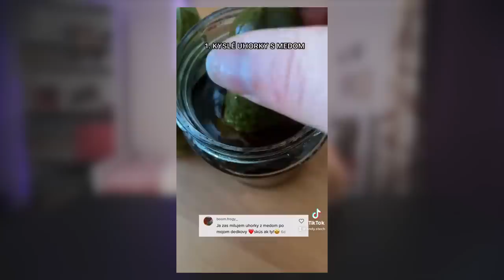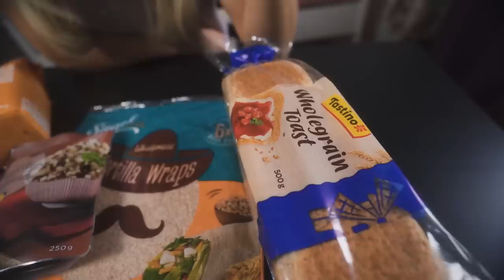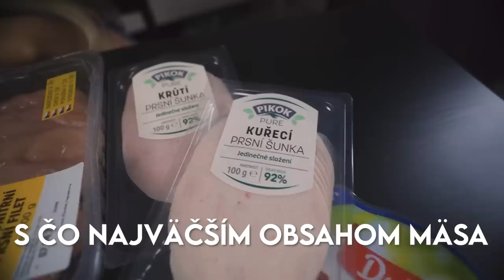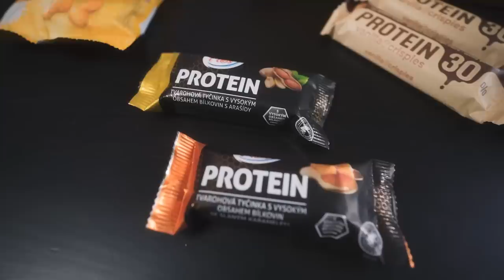MÔJ NÁKUPNÝ KOŠÍK *must haves*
Dnes sa spoločne pozrieme na to, čo nesmie chýbať v mojom nákupnom košíku a zároveň aj na skvelé tipy, kam s konrétnymi potravinami!